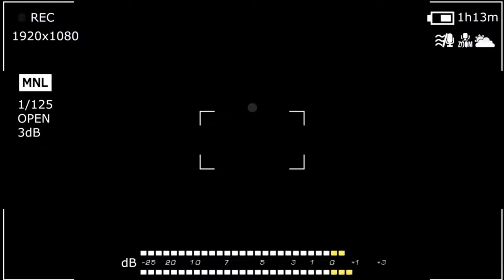HAHAHA🤣 ANIMASI MALAYSIA MEMANG TAKDE LAWAN‼ LAWAK GILA LAH INI‼ INDONESIA REACTION CAERANIMATION